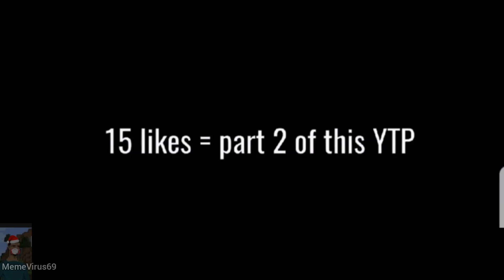No More Saying Cuss Words Part 2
More saying cuss words

1.5k likes in all of my cuss word ytp parts = part 4

no more saying cuss words ytp  cool meme ytp meme no more cussing ytp about cuss words
no more saying s words ytp meme over 69k views cuss words kid ytp no more tik tok epic vid
cuss words kid pocus rolus video epic ytp youtube poop corona virus pocus rolus swearing swear
swear words part 1 im puting a video on youtube about no more saying cuss words chrona virus no more cuss words meme cuss words song youtube poop subscribe suscribe subscribe and like if u enjoyed

bad words cuss no cuss more cuss part 1 part 2 part 3 is out meme culture video on youtube about no more saying cuss words parody

no more cuss words, more cuss words ytp, arthur Forces Billy to do his Homework, Jake Gets Kicked Out of Gordon’s Kitchen, Woody Loses His Schmoe, Strange Things are happening with Andy's Toys,The Incredi-LOLs, Bob's Marriage is at Stake, YTP - Down, YTP - Incredi-LOL's, Jack Jack Loses His Mind, The UNcredibles, The IncredibLELs 2, dharr man ytp, Morgz Abuses Abusing, Morgz Abuses Abusing